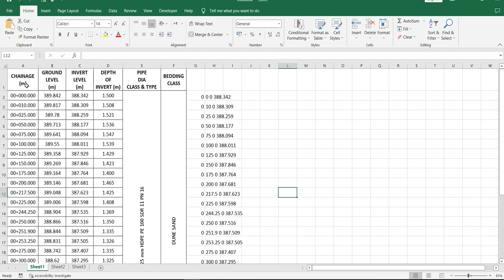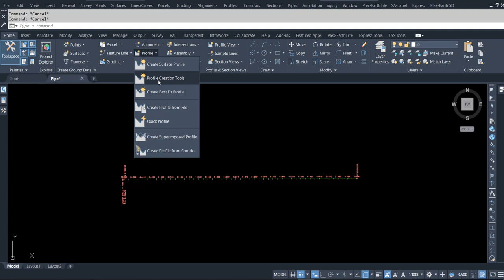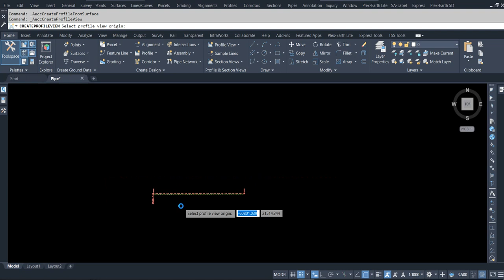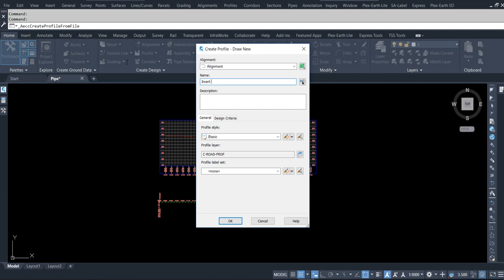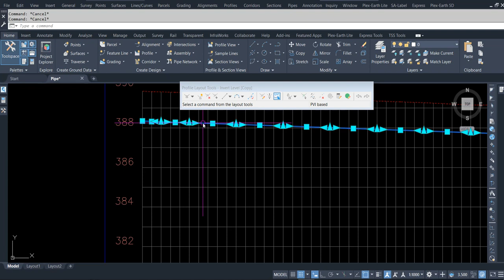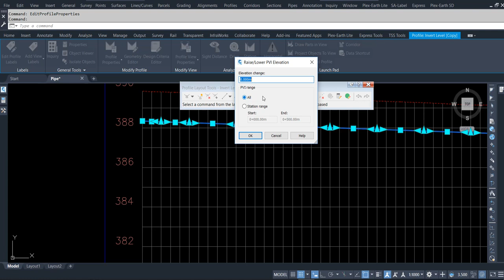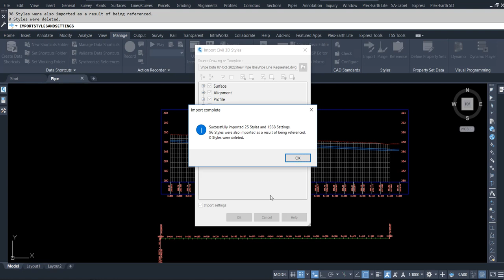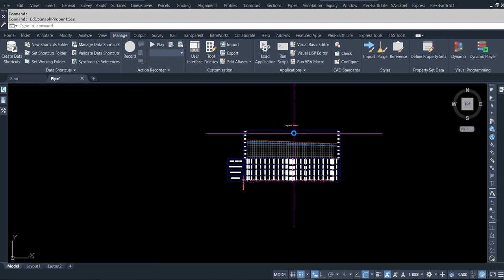Civil 3d Pipe Network from Existing Data Part 1